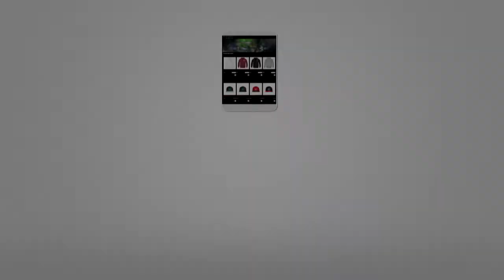Insiniac Clan Clip of The Week - Week #20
Lets get 50 LIKES for a new clip of the week